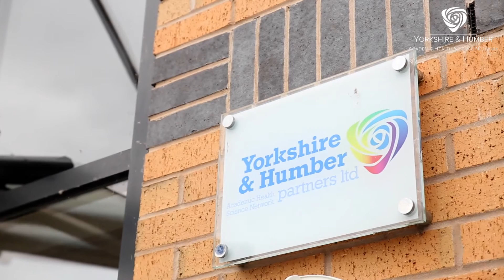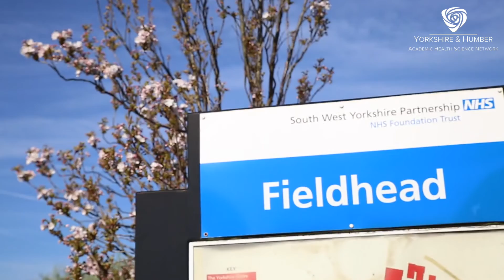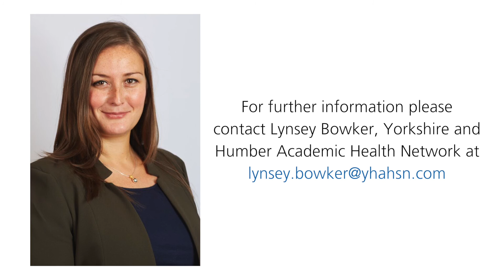Mental Health, Physical Health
Learn how the Yorkshire & Humber Academic Health Science Network is sharing best practice to Improve the physical health of people with a serious mental illness.